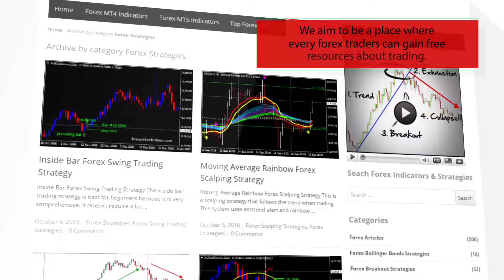HighsLowsSignal – indicator for MetaTrader 5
Download HighsLowsSignal – indicator for MetaTrader 5

-About-

Forex Strategies
Forex Indicators
Forex Systems